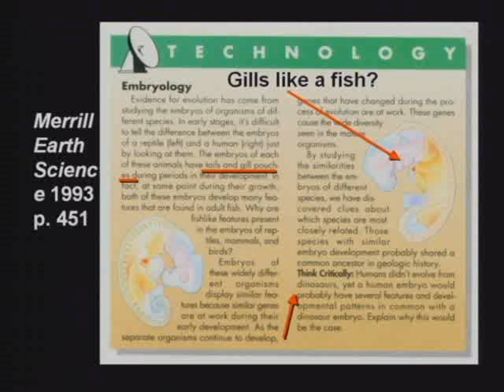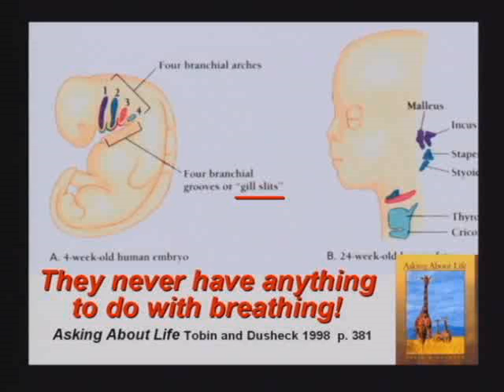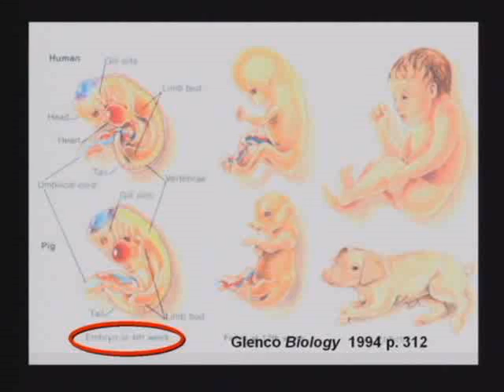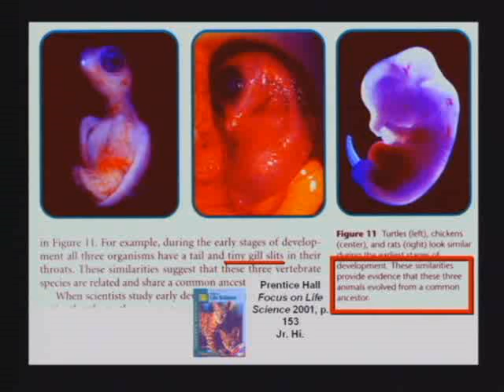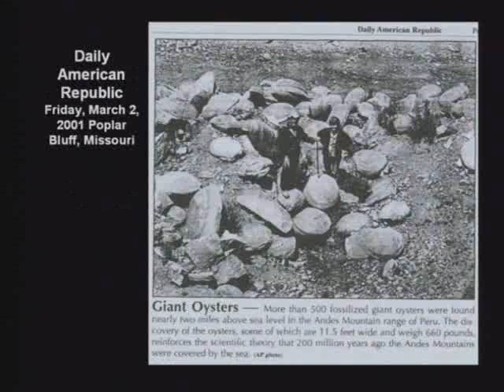Dr. Hovind vs. Professor of Anthropology Dr. Robert Trivers 7/12